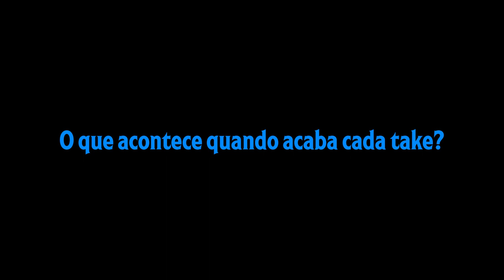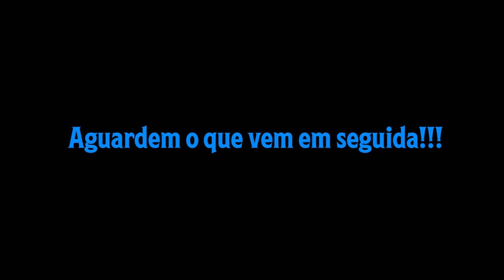Apenas um Teaser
Apenas um Teaser. Mas, com muitas risadas.